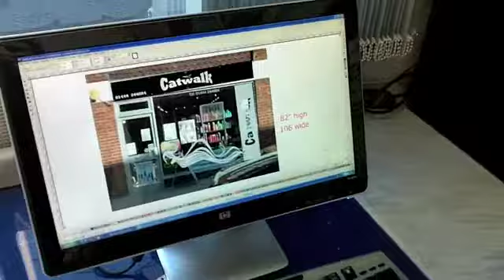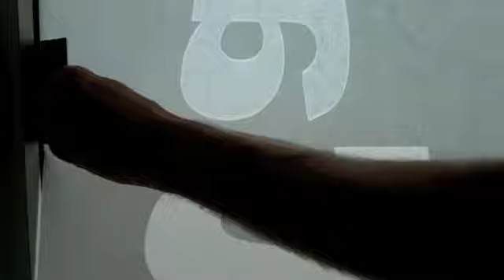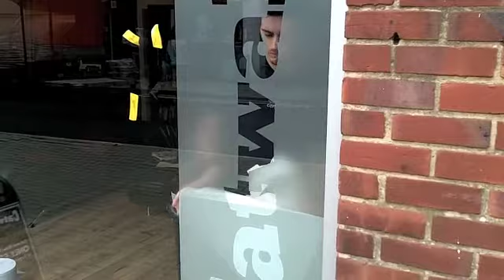Signwriting Catwalk Window Graphics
Catwalk Window Graphics